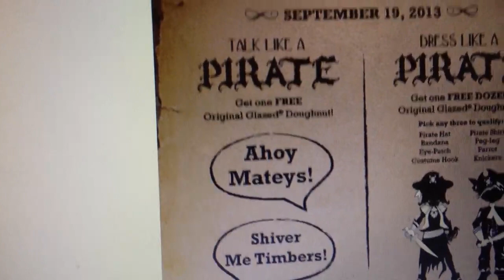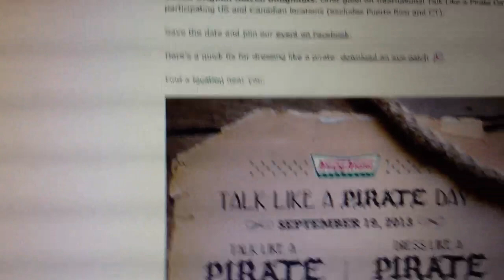Free Krispy Kreme Doughnuts 9/19 Only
CHECK THESE COUPONERS OUT - GET TONS OF INFO

PLEASE CHECK FOR GREAT DEALS